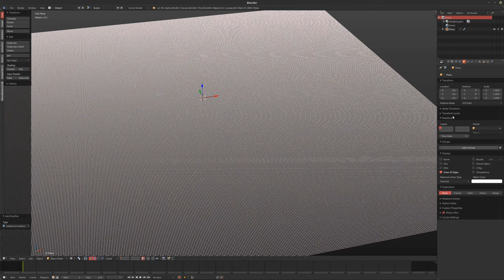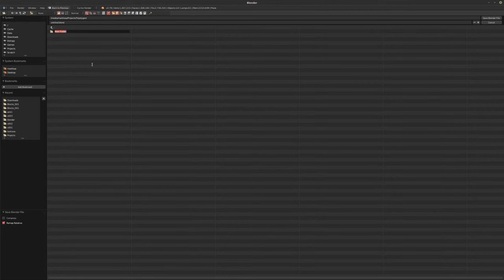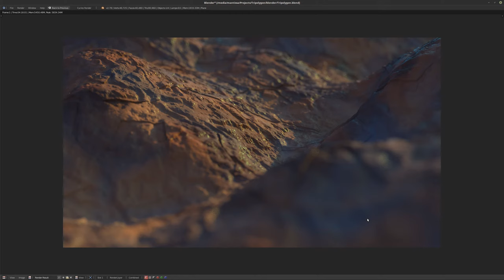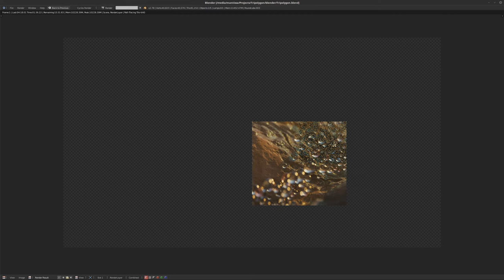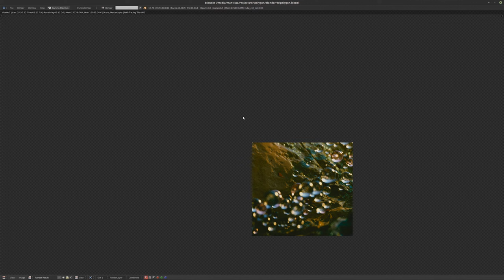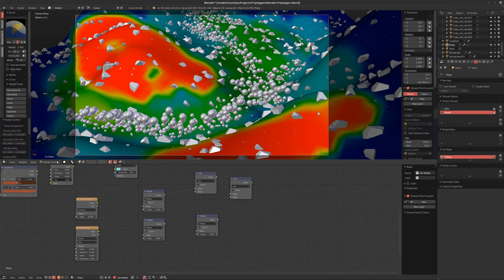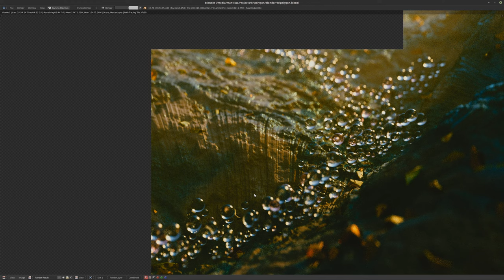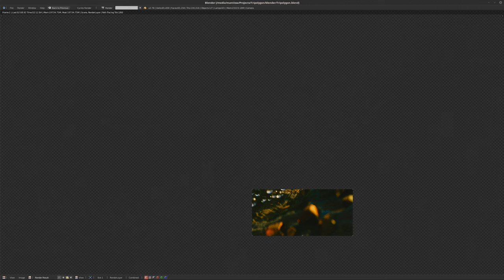Workflow Log 004 [BLENDER]